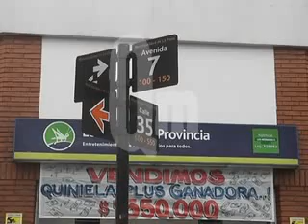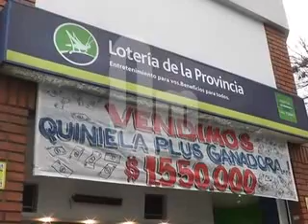QM NOTICIAS- NO APARECE EL GANADOR MILLONARIO DE LA LOTERÍA EN LA PLATA